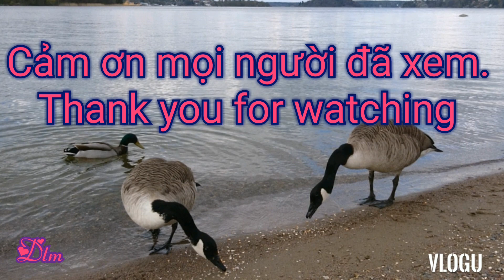KIRSKÅL. # 29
Lời khuyên. Hãy tìm hiểu trước, cẩn thận, với tất cả loại rau dại trước khi bạn muốn hái. ❤️
KIRSKÅL. ❤️
Chứa vitamin C, có tác dụng thanh lọc, lợi tiểu, tăng cường gan và với vị đắng của nó, nó kích thích tiêu hóa.
Rau dại sẽ là thức ăn và là dược thảo rất tuyệt vời cho sức khỏe con người mà  thiên nhiên ban tặng.
1-tốt cho sức khỏe
2- không chất bảo quản, khg thuốc trừ sâu độc hại.
3- thực phẩm hữu ích.
4-Thời gian hái rau coi như đi thể dục, hít thở không khí trong lành, tinh thần thoải mái.
Mùa dịch chị em có nhiều thời gian, để không nhàm chán hãy xách vỏ đi hái rau với mình nhé. 👍🌹
Nếu thích thì bấm nút theo dõi, chia sẻ với mọi người cùng tìm hiểu nhé. Đồng thời bấm chuông để được thông báo khi mình đăng video klip mới.